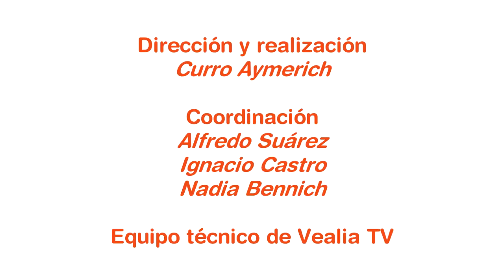YO VIVO SANO. USO INTELIGENTE DEL MOVIL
Unos pequeños consejos para saber usar el teléfono móvil de manera inteligente y que no afecte a nuestra salud.